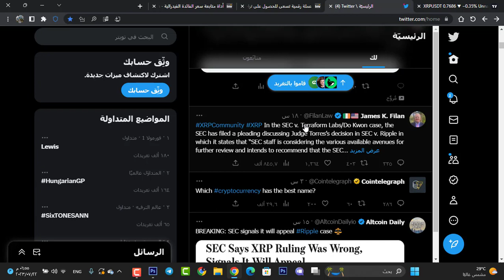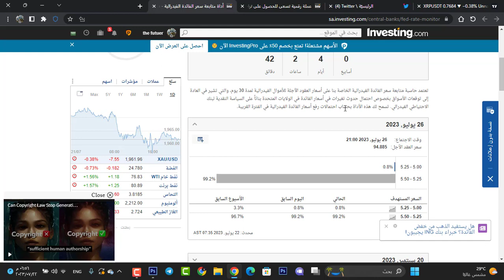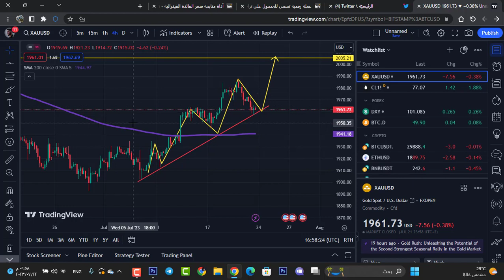🔴 هيئة الأوراق المالية تعود الى قضية XRP 🔴 هل يسحب القاضي انتصار ريبل!!